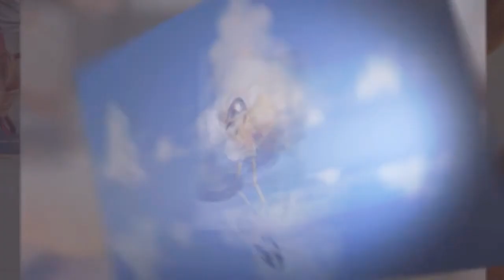Awsome anime women intro 1🍸🍸🍸🍸🍸🍸!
Do u love what I do my fans well u wanted more awsome material and I'm gonna bring it 😎😎😎😎😎😎💙💙💙💙💙💙all day baby!